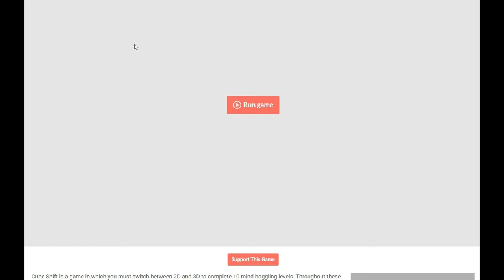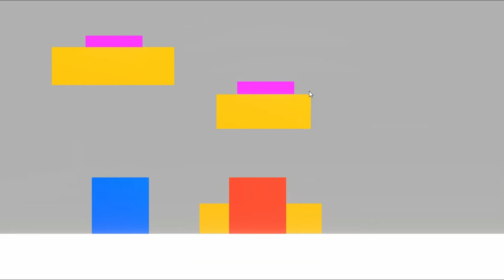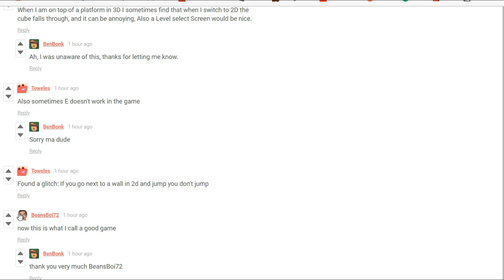Let's Play Cube Shift! - Reality is but a suggestion.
Links and Stuff.
MySpace: NO!!!
Other: ???